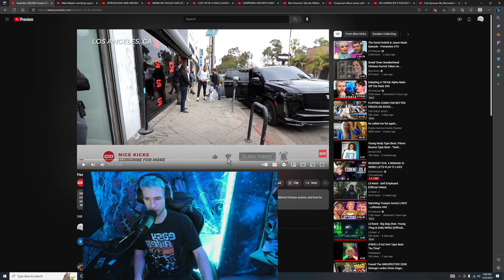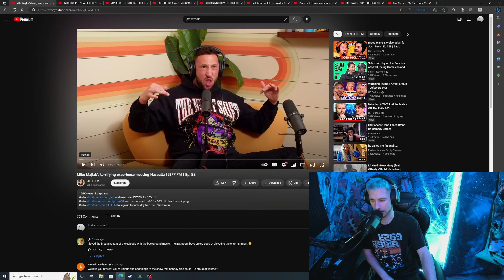Hasbulla EXPOSED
Let's catch up with the worst person we got.